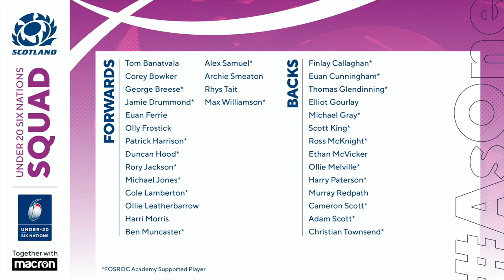Scotland U20 Six Nations | Squad Announcement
Scotland U20 Head Coach Sean Lineen has named a 32-man squad for the forthcoming 2021 Under-20 Six Nations.

Lineen’s squad will travel to Cardiff later this month to take part in the age-grade championship which will run from Saturday 19 June - Tuesday 13 July, with all games being held in one venue at Cardiff Arms Park.